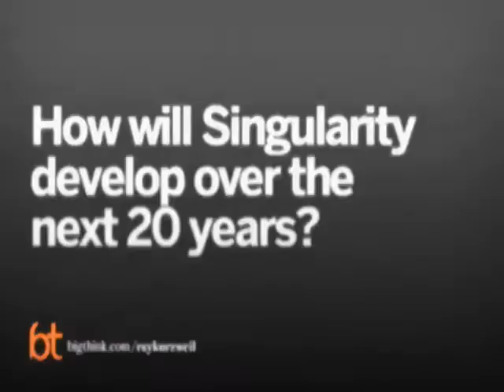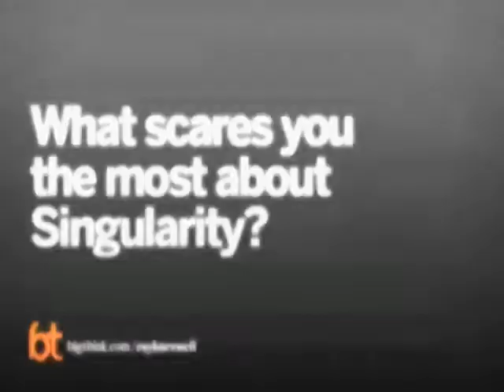Ray Kurzweil & The Coming Singularity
Ray Kurzweil has been described as “the restless genius” by The Wall Street Journal, and “the ultimate thinking machine” by Forbes. Inc. magazine ranked him #8 among entrepreneurs in the United States, calling him the “rightful heir to Thomas Edison,” and PBS selected Ray as one of 16 “revolutionaries who made America,” along with other inventors of the past two centuries. He is considered one of the world’s leading inventors, thinkers, and futurists, with a 30-year track record of accurate predictions.

Kurzweil was the principal inventor of the first CCD flatbed scanner, the first omni-font optical character recognition, the first print-to-speech reading machine for the blind, the first text-to-speech synthesizer, the first music synthesizer capable of recreating the grand piano and other orchestral instruments, and the first commercially marketed large-vocabulary speech recognition.